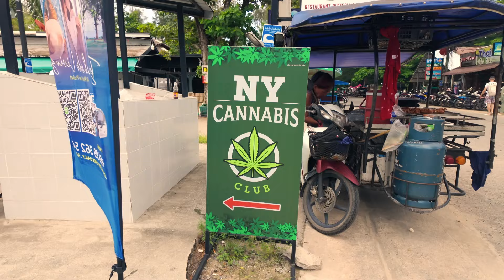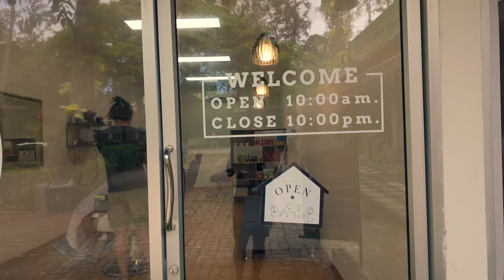👨🏻‍✈️ ¡Volando a Thailandia como PILOTO! 🇨🇳🔜🇹🇭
¡Tripulación, cabina!

Por fin nos toco una pernocta en Thailandia, especificamente en Phuket. Me sentí muy emocionado de poderles compartir este video porque es uno de mis lugares favoritos.

Me hace muy feliz hacer este tipo de videos, infinitas gracias por todo su apoyo que me inyecta energía pura para continuar haciendo videos 🙏🏻